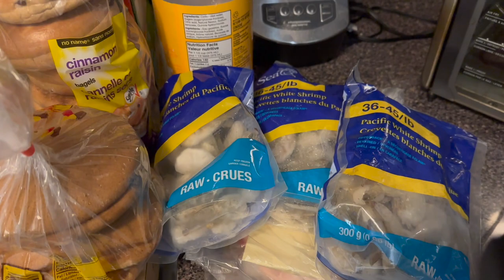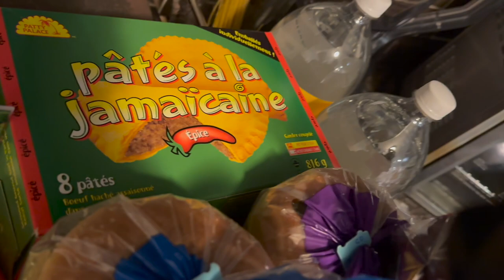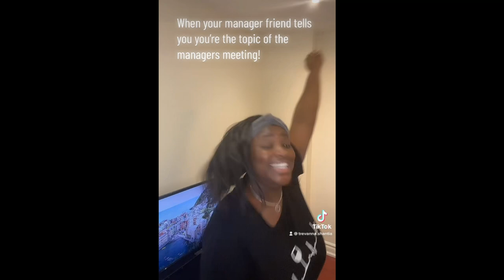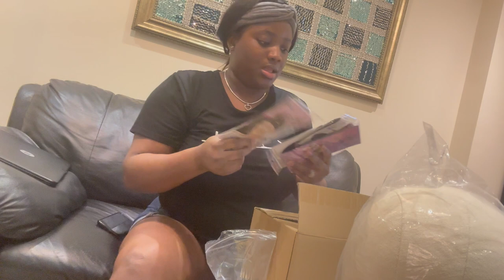VLOG| Conch Salad, Mini Grocery Haul, Addicted to TikTok 😫+ Amazon Played Me! 😡| TrevannaShantia.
Hey Guys! Welcome back to another video. Come along on an adventurous day in my life experiencing the good and the bad!